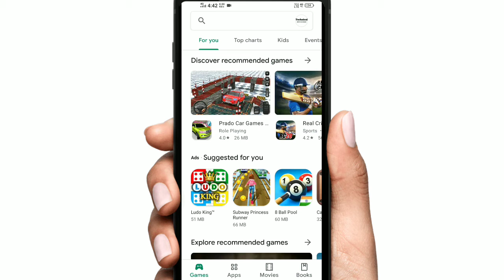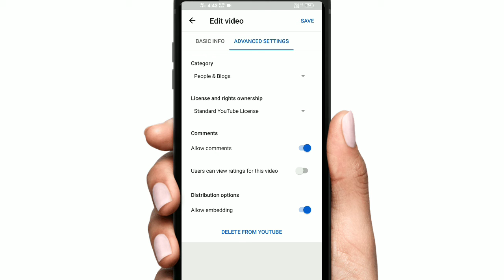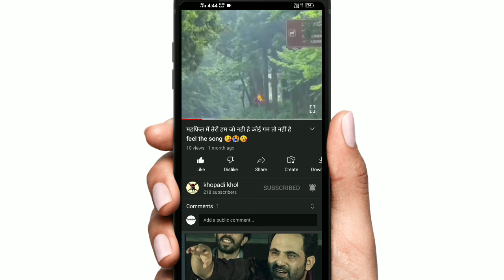YouTube Video Like Dislike Hide Kaise Kare | यूट्यूब वीडियो लाइक डिसलाइक छिपाने का आसान तरीका ❓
hello friends ✔️
is video me mai aap logo Ko bataunga ki YouTube video ke Like/dislike hide kaise kiya jata hai bilkul aasan tarika bataye hai

YouTube video ko like dislike hide kaise karen 🤔

How to hide YouTube video Like/dislike ❓

how to hide likes and dislikes on youtube 2021

YouTube video Like/dislike hide

आप भी अगर यूट्यूब वीडियो के लाइक डिसलाइक छुपाना चाहते हैं तो बिल्कुल आसान तरीका यह जाने

यूट्यूब वीडियो लाइक डिसलाइक लाइक कैसे छुपाए 😱